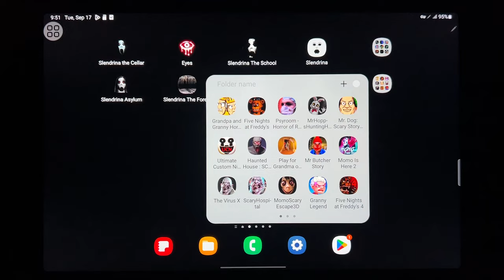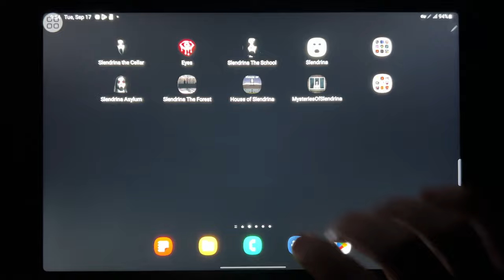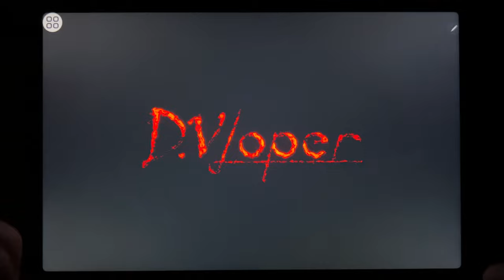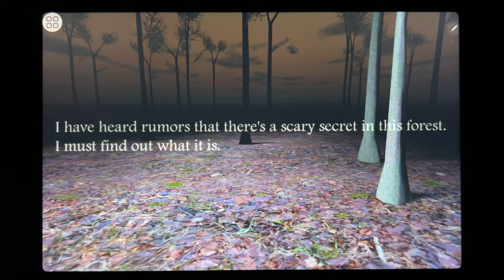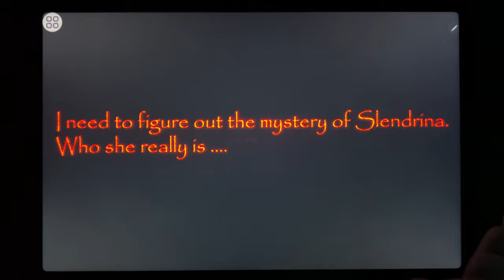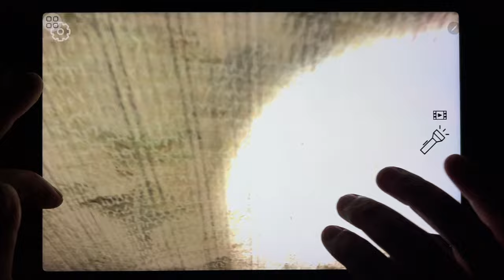Slendrina The Cellar, Eyes, Slendrina The School, Slendrina, Slendrina Asylum, Slendrina The Forest.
Slendrina The Cellar, Eyes, Slendrina The School, Slendrina, Slendrina Asylum, Slendrina The Forest, House of Slendrina, Mysteries of Slendrina